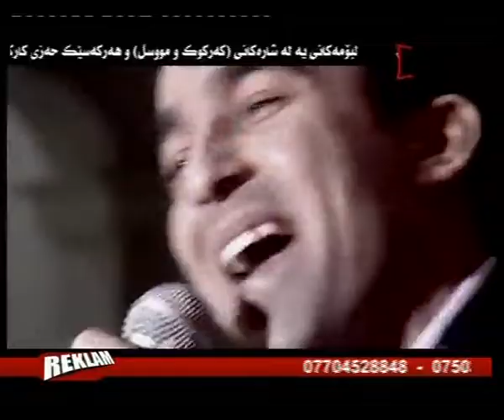Dilo Doxan - Fatime رقص كردي من حفلة دلو دوغان في القامشلي اغنية فاطمة ملا عيسى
اغنية راقصة من الفنان دلو دوغان